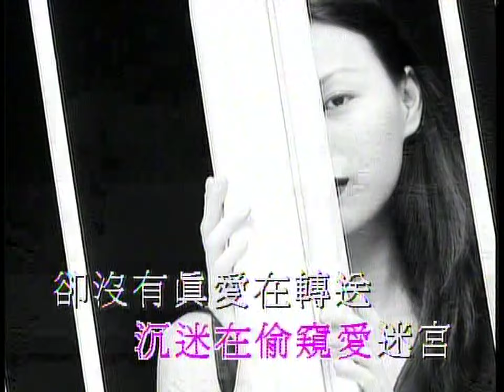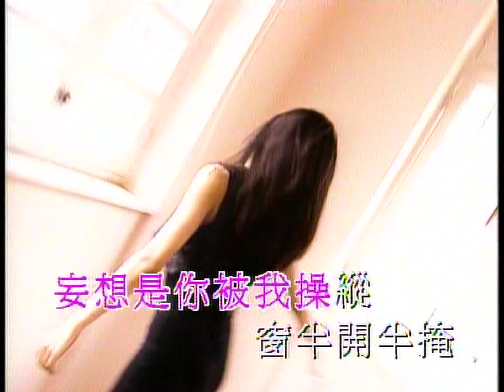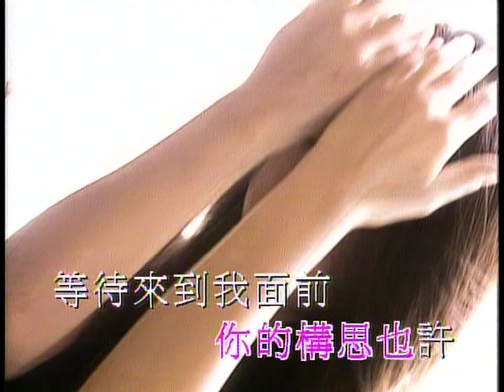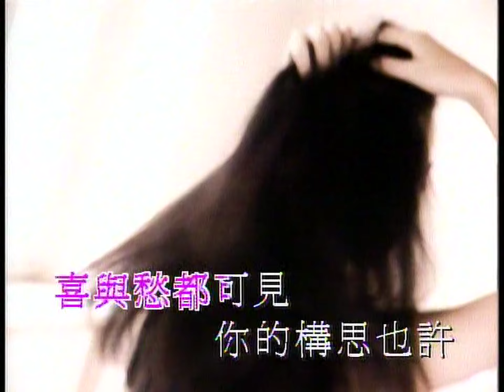偷窺 - 湯寶如 - Karaoke (原版伴奏) (HD 60FPS)